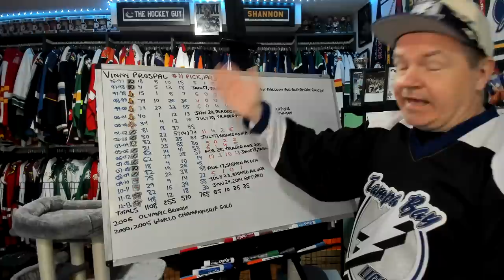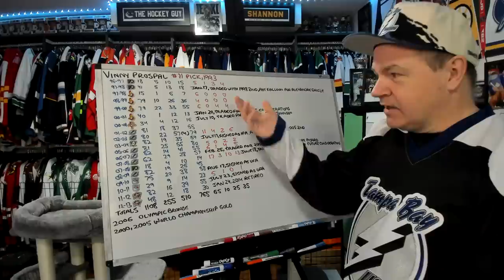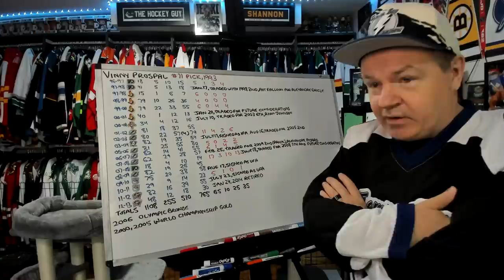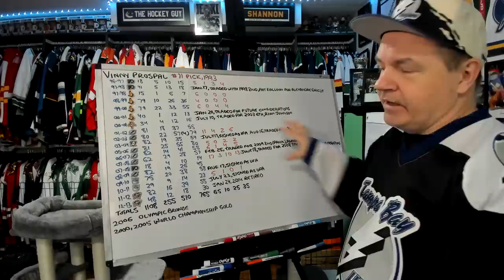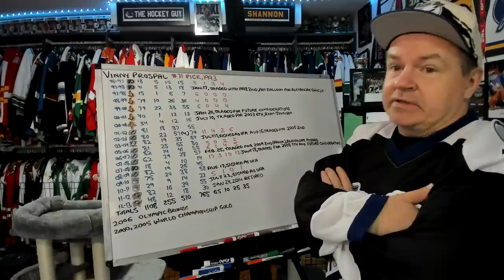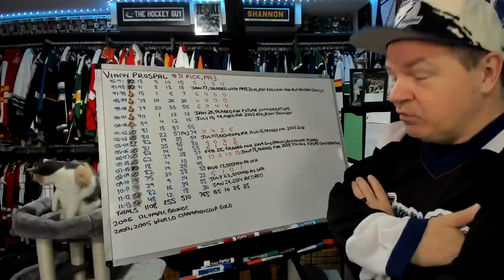The Career of Vinny Prospal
Prospal seemed to be traded ever few months at times in his career. He was a versatile forward who had good offensive instincts.

Abbotsford, BC
V2S 8P1

In the USA:
Shannon Skanes
1125 Fir Avenue
Suite 119